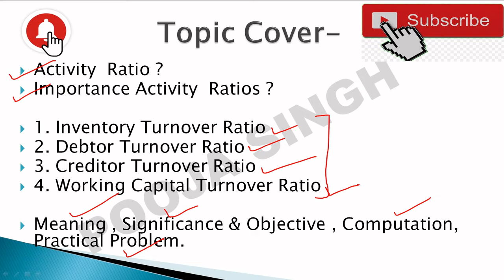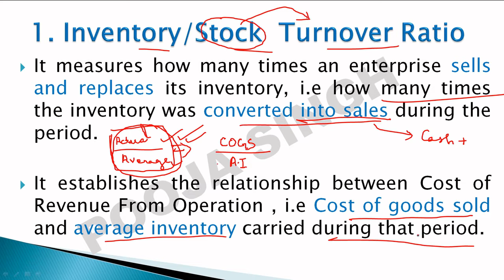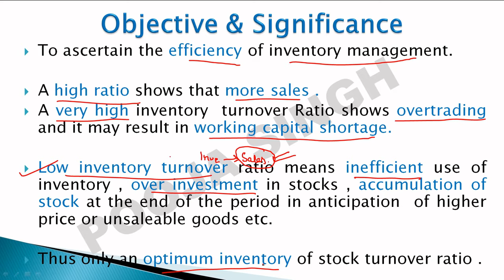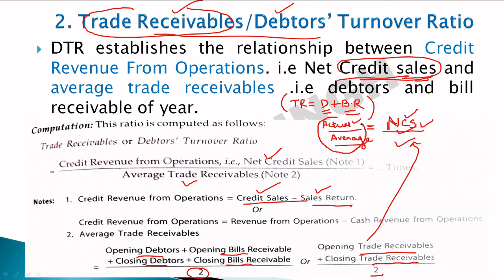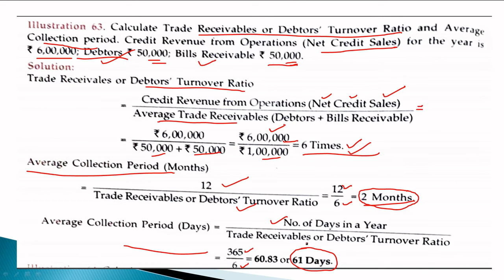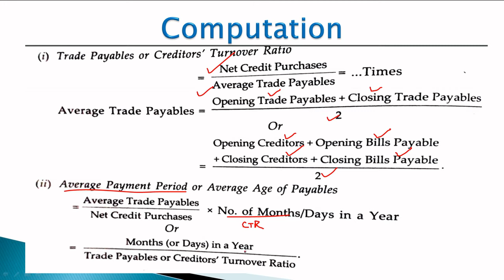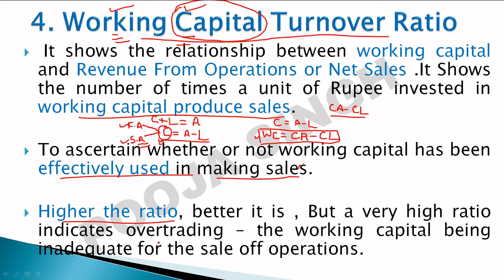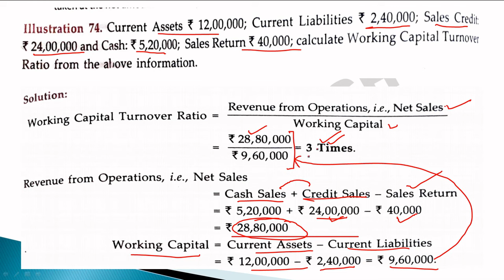Activity Ratio | Turnover Ratio | Performance Ratio | Efficiency Ratio | Accounting Ratios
2nd YouTube Channel - Pooja Singh Link -

1.Link Of Application- Accounting MasterClass-

3.Instagram Id Link- accountingmasterclass_official

Hello Students,

I Hope that this Video Series will help you to understand the concept of Activity /Turnover Ratios .

This video is for  Cass 12 Accountancy  , BBA, B.Com , M.Com , MBA(Accounts ) Students.

38.Debentures Introduction ,Meaning ,Types Debentures Vs Shares Class 12 , BBA, B.Com , M.Com

39.Issue Of Debenture ,Procedure ,Journal Entry ,At Premium ,At Discount ,Numerical ,Class 12 BBA B.Com

40.Issue Of Debenture ,Over & under Subscription, Issue For Consideration Other Than Cash , Numerical

41.Issue Of Debenture As Collateral Security ,Meaning ,Journal Entry , Numerical ,Class 12 ,BBA, B.Com

42.Issue And Redemption Of Debentures- 6 Cases, Journal Entry ,Numerical, Class 12, BBA, B.Com ,Part#5

43.Interest On Debentures Meaning Journal Entry Numerical TDS Class 12 BBA ,B.Com M.Com

44.Writing Off Discount/Loss On Issue Of debenture, Meaning ,Methods , Numerical , Class 12 ,BBA,B.com

45.Redemption Of Debenture | Meaning, Methods, Numerical | Class 12, BBA, B.Com,M.Com ( Part#8)

46. Financial Statement Of Company , Meaning , Objectives , Content, Balance Sheet , Statement Of P & L

47.47. Balance Sheet , Meaning , Format ,Financial Statement Of Company, Class 12 , BBA , B.Com

48. Statement Of Profit And Loss , Meaning , Format , Financial Statement Of Company , Class 12 , BBA.

49. Financial Statement Analysis , Meaning , Tools & Techniques and Types , Class 12 , BBA, B.Com

50. Financial Statement Analysis ,Inter & Intra Firm Analysis ,Process ,Objective , Limitations ,Clas 12

51. Comparative Balance Sheet & Income Statement | Meaning |Format |Numerical |Class 12 |BBA |B.Com |MBA

52  .Common Size Financial Statement | Balance Sheet & Income Statement | Numerical Class 12 |BBA |B.Com

53. Accounting Ratios |Ratio Analysis |Meaning |Objective |Types |Class 12 | BBA |B.Com | MBA |M.Com .

54. Liquidity Ratios| Current ratio | Quick Ratio | Meaning Numerical | Class 12 | BBA | B.Com |MBA |

55. Solvency Ratios  Class12 ,BBA, B.Com , MBA , M.com , Accounting Ratios